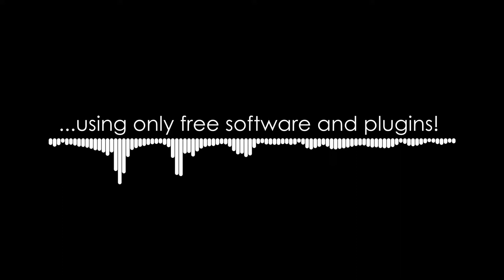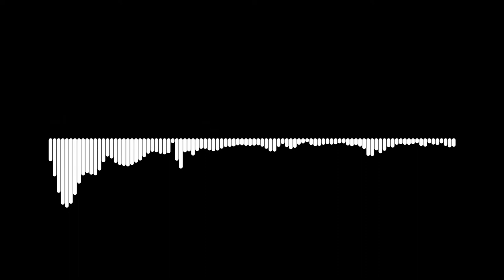HIM - Wicked Game (instrumental cover) | Created using a free daw and free plugins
I challenged myself to record, mix, and master this cover using a free daw and free vst plugins. I have to say that I am quite pleased with the result. What do you think?

If this video gets enough attention, I will create another video (or series of videos) explaining the whole process, including the daw and plugins I used, so be sure to share and like the video :)